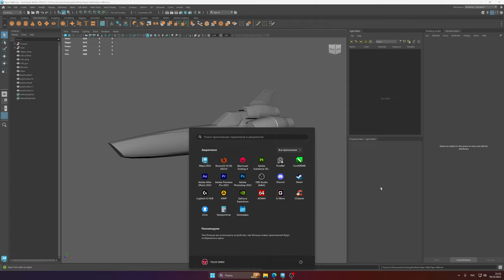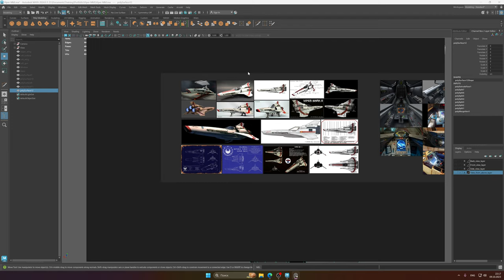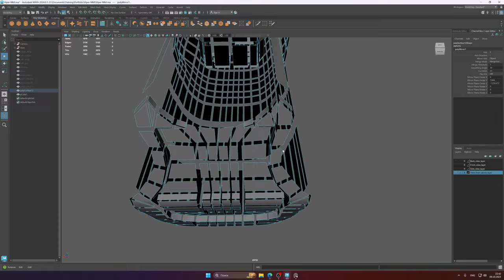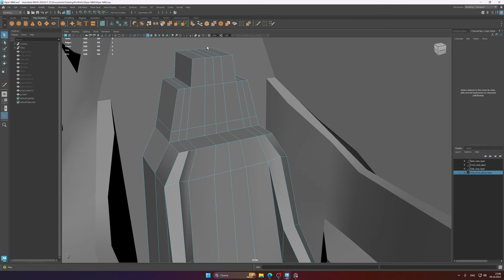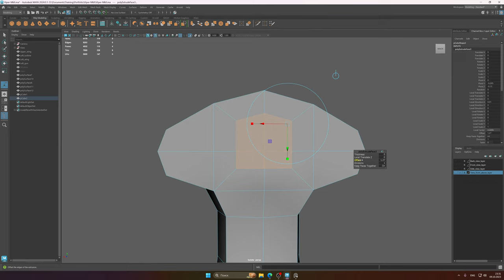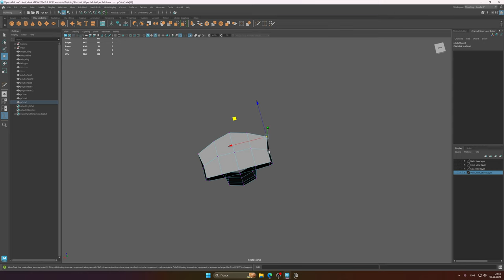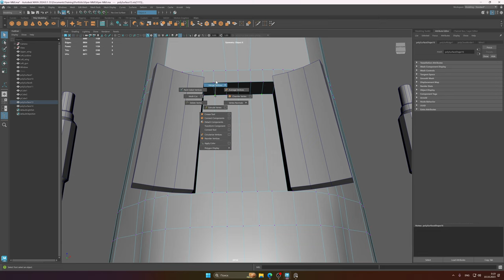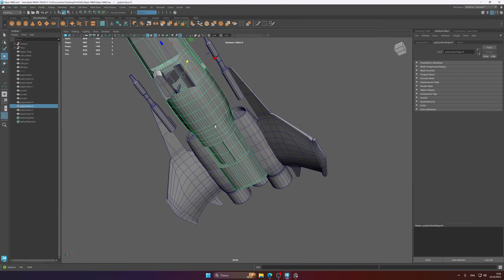Battlestar Galactica Viper MK2 [4K] - Maya, RizomUV, Marmoset, Photoshop, Substance Painter - Part1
3D modeling, baking, and texturing of battlestar galactica viper mk2 in programs - Maya, RizomUV, Marmoset, Photoshop, Substance Painter.